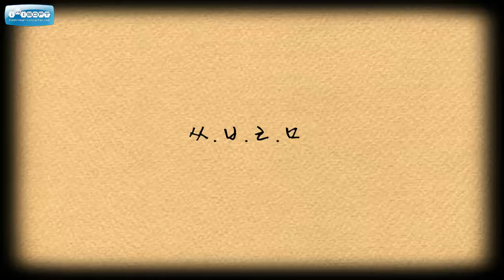No music... No life...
só de boa, escutando uma musiquinha relax e dançando break...